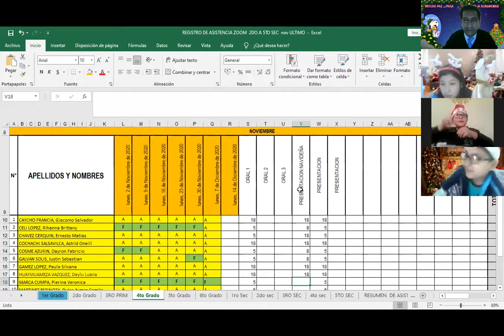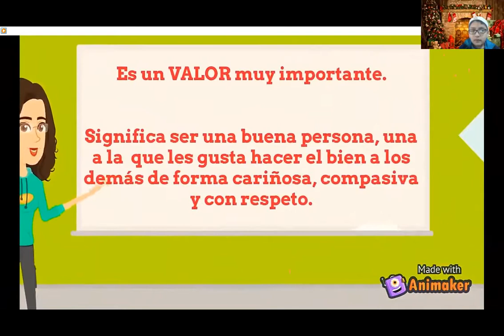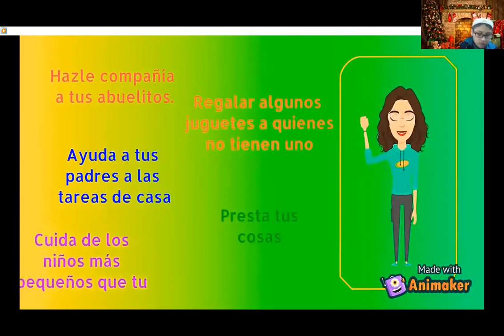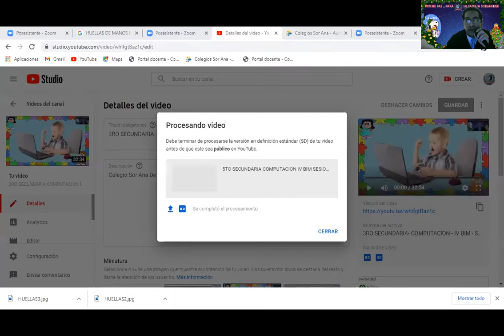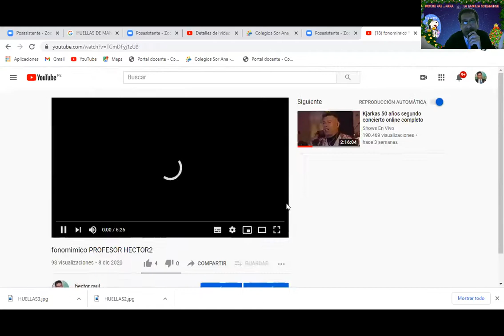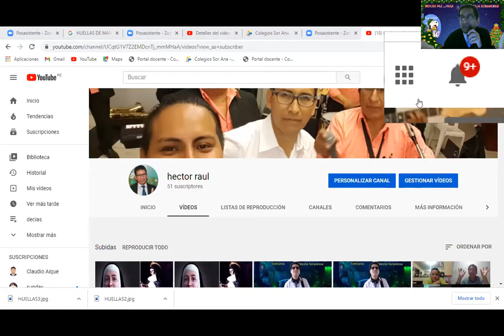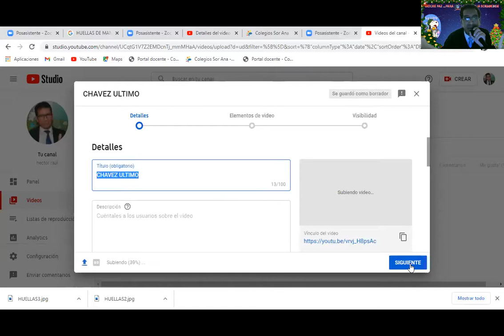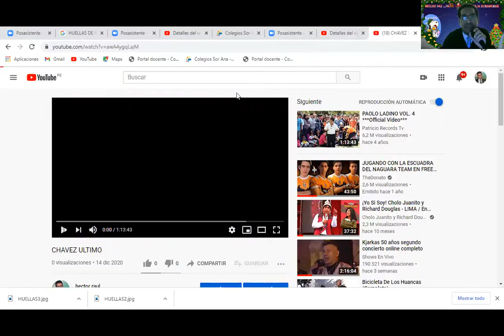4TO GRADO COMPUTACION IV BIM SESION 09 PUBLICAR UN VIDEO EN YOUTUBE